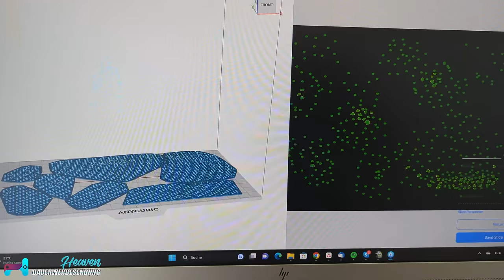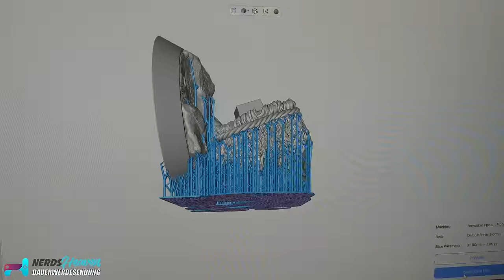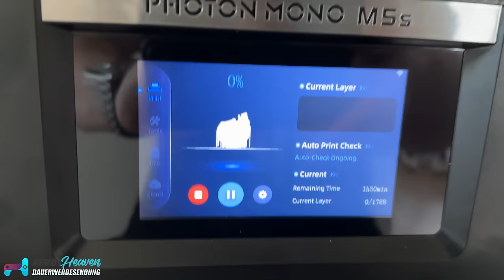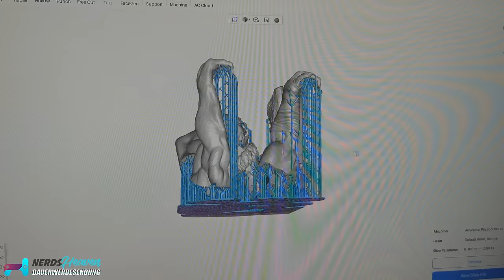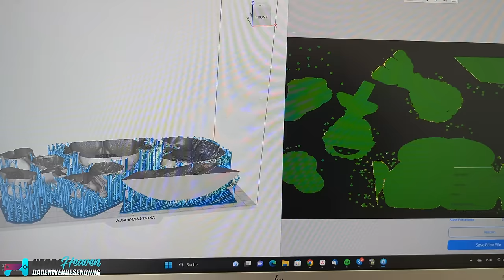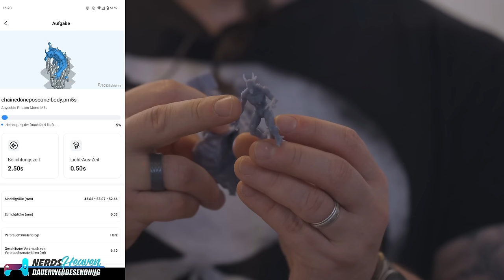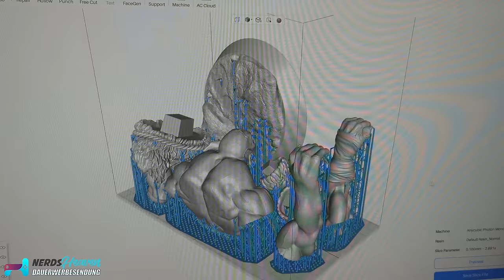Schneller 12K LCD SLA-Drucker! - Anycubic Photon Mono M5s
Wir haben uns den neuen Anycubic Photon Mono M5s SLA-Drucker angeschaut, der schnell ist und klasse Ergebnisse liefert. Was genau, das seht ihr im Video 👌

🛒 Wo KAUFEN? ▼
Kaufen bei Anycubic

Timestamps
00:00 Einleitung zum Anycubic Photon Mono M5s
01:44 Aufbau, technische Details und Funktionsweise
05:17 Display, App- und PC-Anbindung
06:54 weitere Funktionen und Vorteile des Kunstharzdruckers
10:02 angefertigte Druck-Modelle und Erfahrungen während der Anfertigung
16:31 Fazit zum Anycubic Photon Mono M5s

Hintergrundmusik:
„Orizon“ by Bonsaye